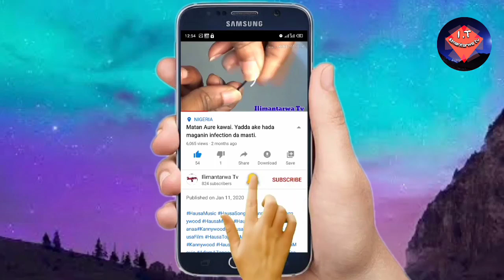Wannan hadin na 'yan mata ne kawai || gyaran nono ga budurwa